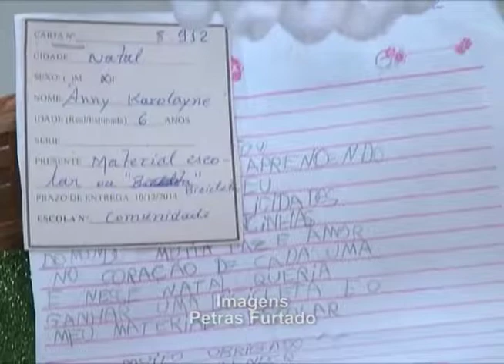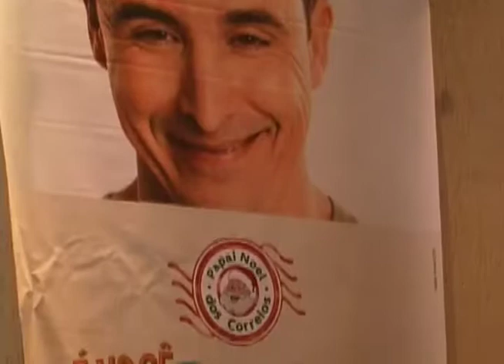Universitária FM adere a campanha "Papai Noel dos Correios"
Por Dentro do Campus